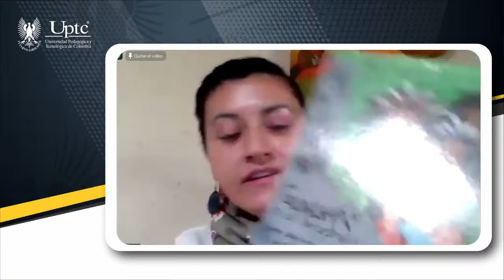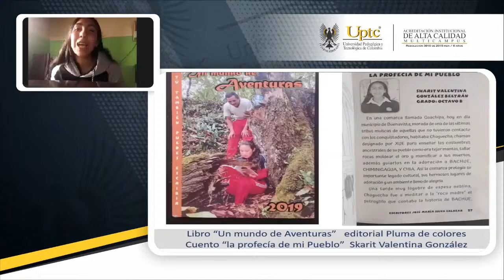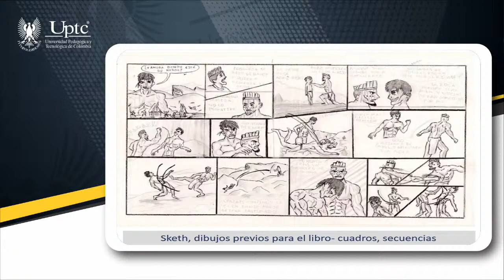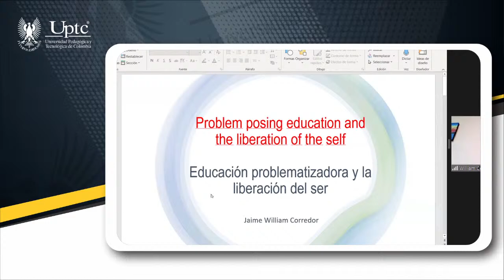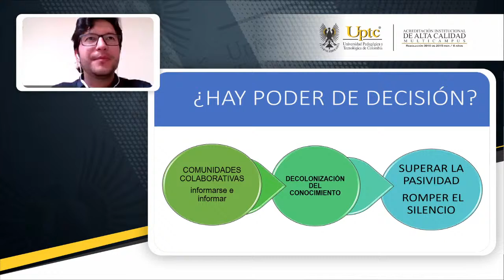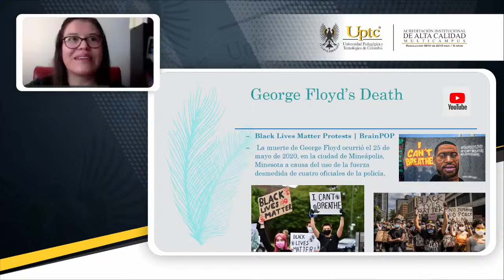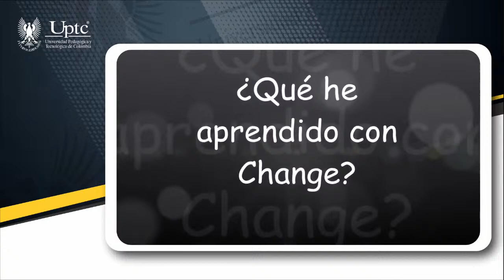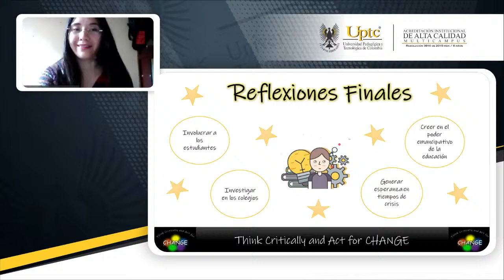Critical Dialogues of Hope. Session 3: Decolonizing the self & school and healing.